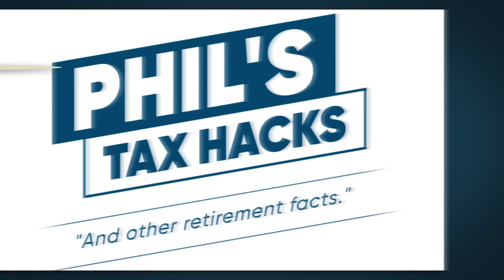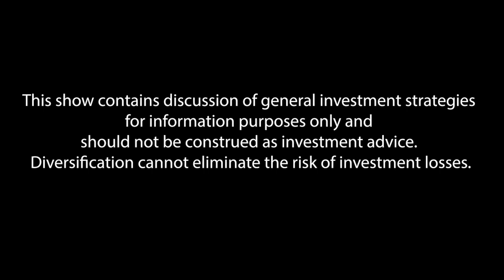Retirement Planning Is Harder Than It Used To Be (Part 2)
Every generation likes to talk about how much harder things used to be when they were kids. Like all of the people who used to have to walk five miles to school, in the snow, uphill both ways. But they had at least one thing that was EASIER…and that was retirement planning.

From the increasing reliance on personal savings to the future of Social Security, we’ll discuss the obstacles faced by today’s retirees in this two-part conversation. Tune in as we explore why retirement planning is now more challenging than ever before and offer insights to help you navigate your retirement journey with confidence.

0:00 - Intro
1:25 – Lower healthcare costs
5:31 – Fewer sandwich generation challenges
7:36 – Shorter life expectancies
9:41 – More contributors to Social Security
17:48 – Easier to achieve financial literacy